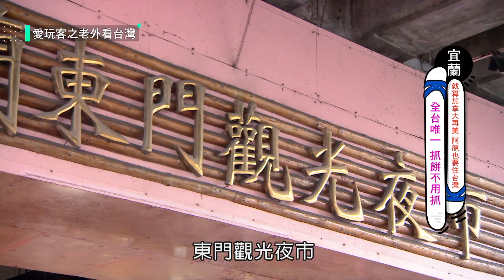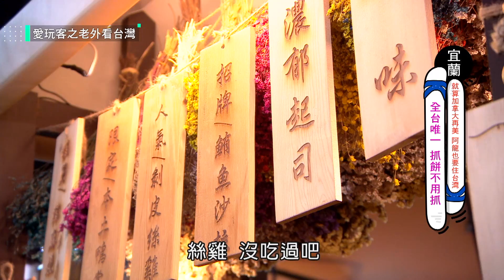【宜蘭】全台唯一 抓餅不用抓